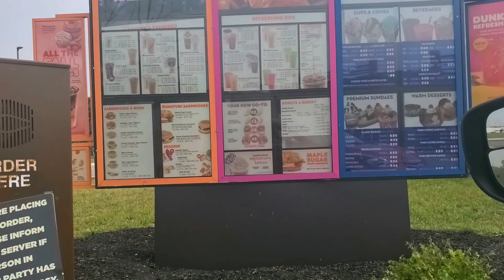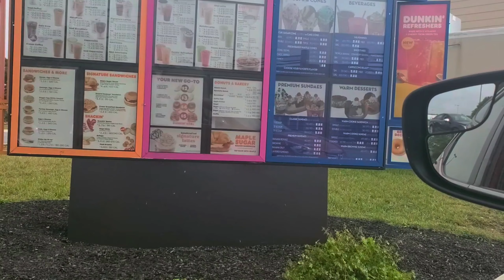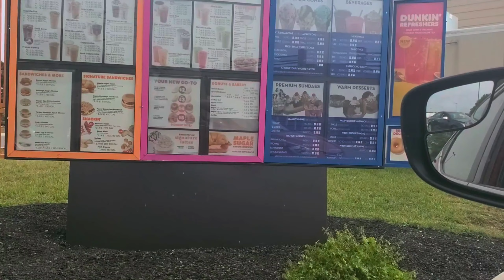Trying Charlie D'amelio's Dunkin Order + GIVEAWAY!!!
SO. make sure to:

Comment some new video ideas that you want me to do or Jeremy and I.
Drawing will be held at 8pm on 9/12/2020
If I hit 150 by 9/12/2020 I will do another small giveaway for a $10 Amazon Gift card!
Drawing will be mentioned on Instagram Live.

Love you all and thank you!!